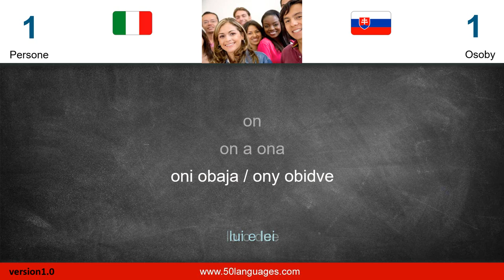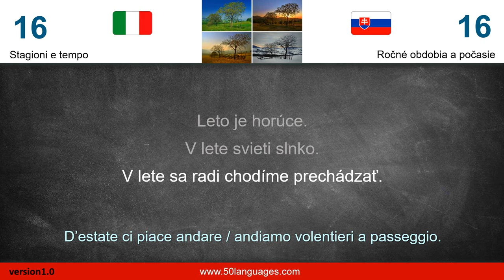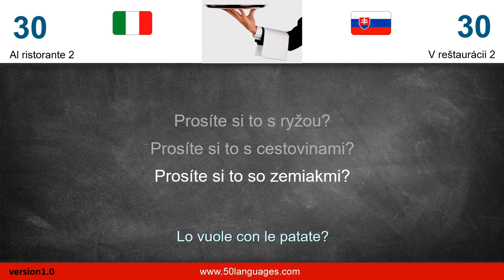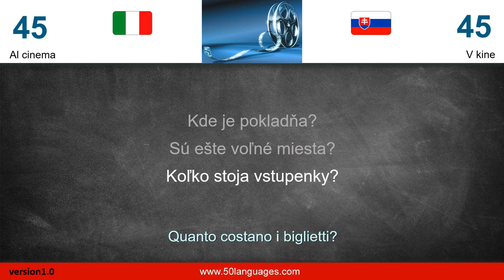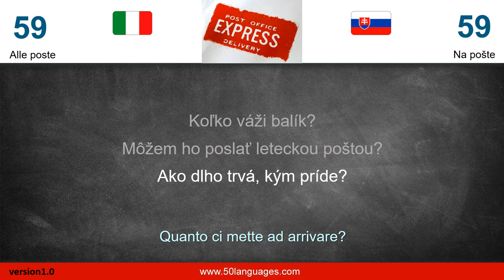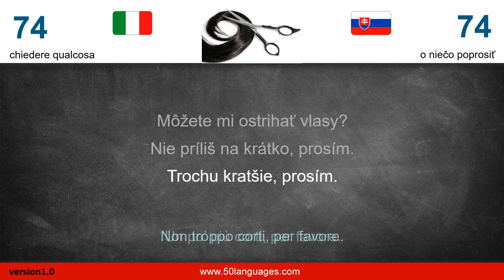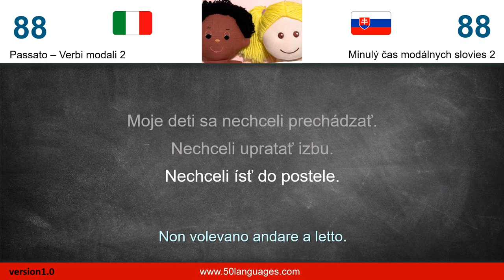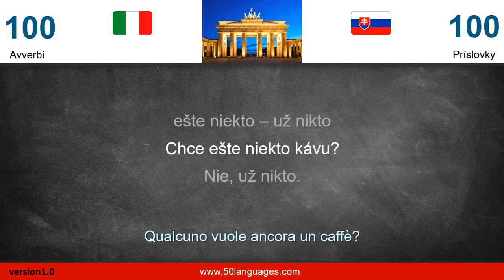Slovacco per principianti in 100 lezioni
Tutte le frasi e i dialoghi vengono pronunciati da madrelingua. Non è necessario avere già conoscenze grammaticali. L'apprendimento può cominciare da subito!

La struttura delle lezioni è chiara e creata in modo tale da aiutarvi a conseguire l'obiettivo. Il primo passo è imparare le strutture fondamentali della lingua. I dialoghi vi aiuteranno ad esprimervi nella lingua straniera. Anche i non-principianti possono ripetere e rafforzare le proprie basi. Infatti, imparerete solo frasi corrette e di uso comune. Potrete utilizzarle subito.

Migliorate le vostre conoscenze linguistiche. Per il tempo libero, per viaggiare all'estero e per il lavoro.